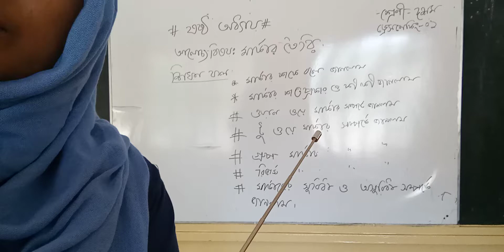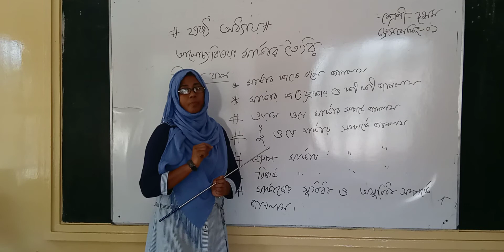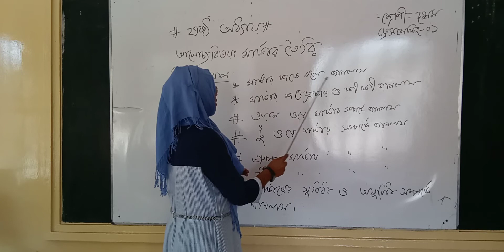Class : Ten (Voc) Subject : Dressmaking - 1 Chapter - 06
Class : Ten (Voc)
Subject : Dressmaking - 1
Chapter  - 06